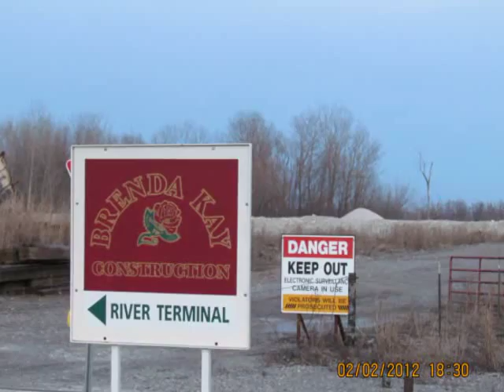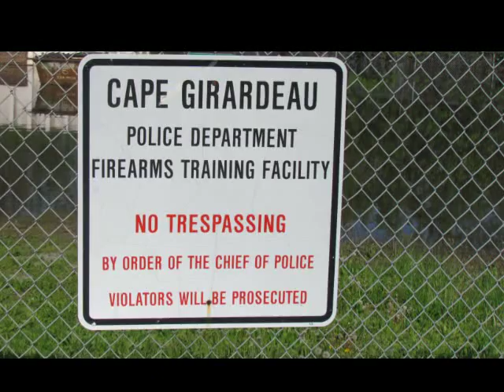Cape Girardeau Missouri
Look around town inside this video, see how many things you can identify with.  This is good for those that lived in the area, yet haven't been back home in a long time.